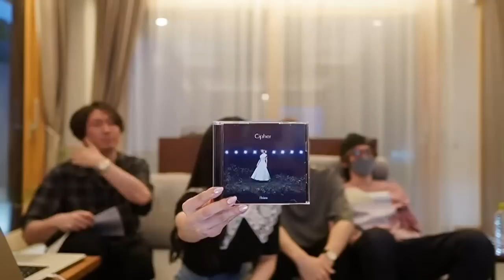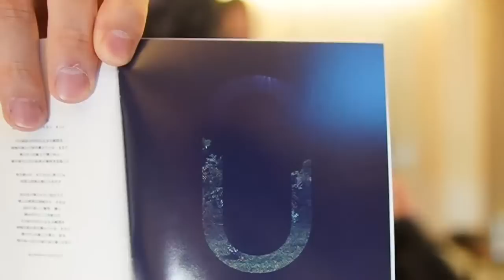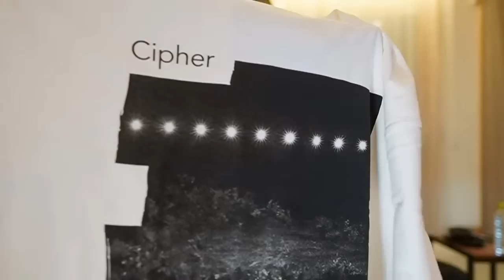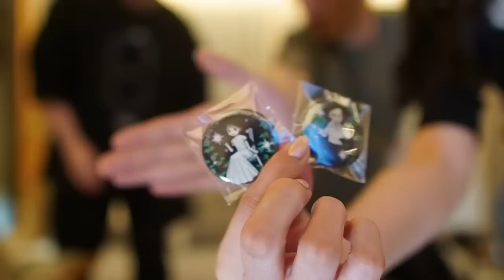fhána結成11周年&Cipher Live Tour 2022開幕直前！生放送！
祝！fhána結成11周年！& Cipher Live Tour 2022開幕直前！生放送！
【fhána Cipher Live Tour 2022 地方公演 一般発売中！】

■新潟公演
会場：NIIGATA LOTS
日程：2022年7月2日(土)
開場 17:00 / 開演 18:00

■大阪公演
会場：umeda TRAD
日程：2022年7月23日(土)
‹1部› 開場 14:00 / 開演 15:00
‹2部› 開場 17:00 / 開演 18:00

■名古屋公演
会場：NAGOYA ReNY limited
日程：2022年7月31日(日)
‹1部› 開場 14:00 / 開演 15:00
‹2部› 開場 17:00 / 開演 18:00

※先着順の販売となりますので、予定枚数が終了次第、販売終了となります。

【初回限定盤】LACA-35946／5,280 円(税込)
【通常盤】LACA-15946／3,300 円(税込) 3,000円

【INDEX】
-Act 1-
01. Cipher.
02. Air
03. 愛のシュプリーム！
04. nameless color
05. Unplugged
06. 真っ白
07. GIVE ME LOVE (fhána Rainy Flow Ver.)
08. 星をあつめて

-Act 2-
09. Logos
10. Pathos
11. 世界を変える夢を見て
12. where you are
13. 願い事 –Album Ver.-
14. 僕を見つけて
15. Choir Caravan with fhánamily
16. Ethos
17. Zero

【Blu-ray INDEX】※初回限定盤のみ
■fhána where you are tour 2019 -divine- ライブ映像 ※フルサイズを収録
01. divine intervention
02. The Color to Gray World
03. 星屑のインターリュード
04. It’s a Popular Song
05. 虹を編めたら
06. Unplugged
07. lyrical sentence
08. ユーレカ
09. 真っ白
10. Do you realize?
11. Code “Genius” ?
12. 光舞う冬の日に
13. where you are
14. inst(願い事)
15. STORIES
16. Relief
17. 青空のラプソディ
18. Outside of Melancholy ～憂鬱の向こう側～
19. 僕を見つけて
EN01. きみは帰る場所
EN02. World Atlas
EN03. white light

■Sound of Scene ONLINE “Pathos” ライブ映像 ※厳選して収録
01. Introduction
02. Outside of Melancholy ～憂鬱の向こう側～
03. Unplugged (MC.kevin Free Style Intro)
04. ワンダーステラ
05. Logos
06. Pathos
07. Relief
08. World Atlas

■Sound of Scene ONLINE “Ethos” ライブ厳選映像 ※厳選して収録
01. Introduction
02. 僕を見つけて
03. 世界を変える夢を見て
04. 光舞う冬の日に
05. nameless color
06. アネモネの花
07. Talk Part – GUEST：Hideki Hayashi –
08. Ethos
09. gift song

【初回限定盤特典スペシャルブックレット】※初回限定盤のみ※
・fhana『Cipher』1万字インタビュー
・ライブフォト